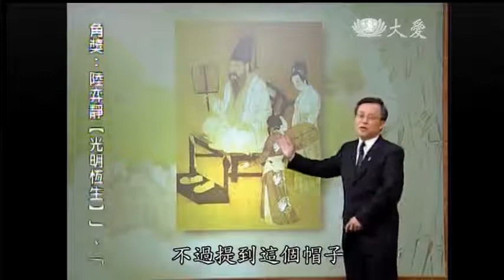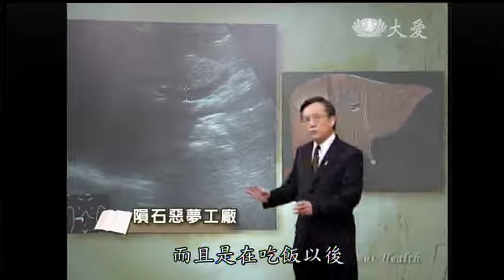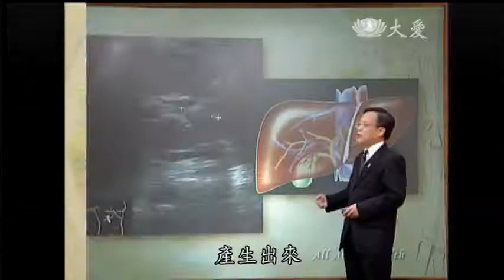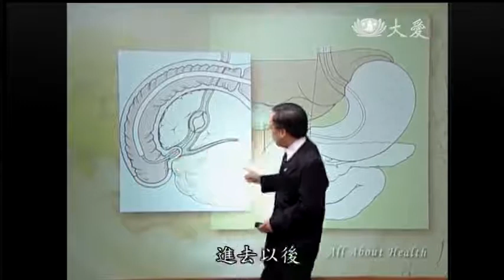20130928《大愛醫生館》隕石惡夢工廠